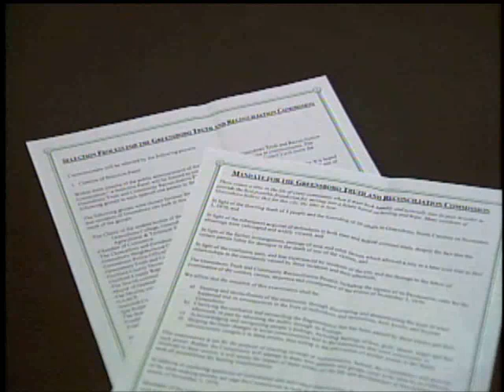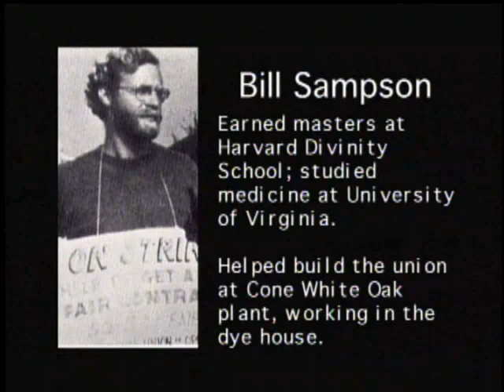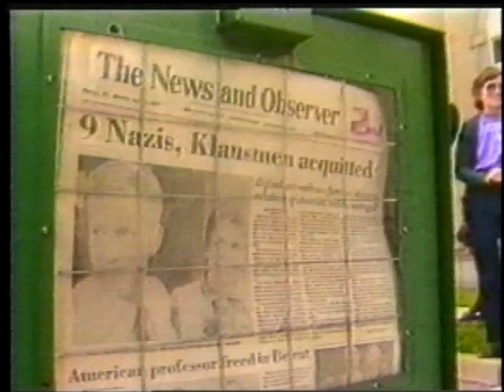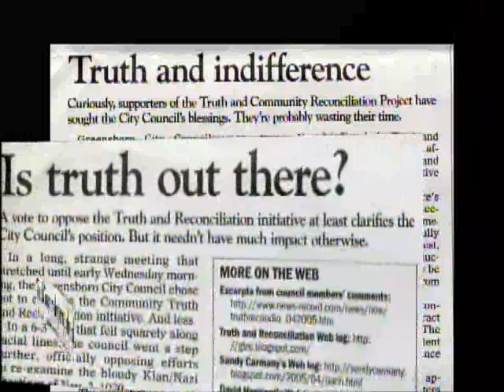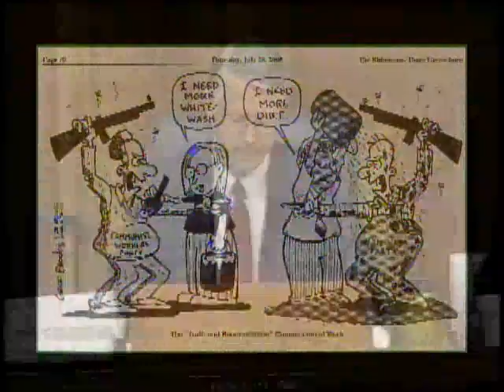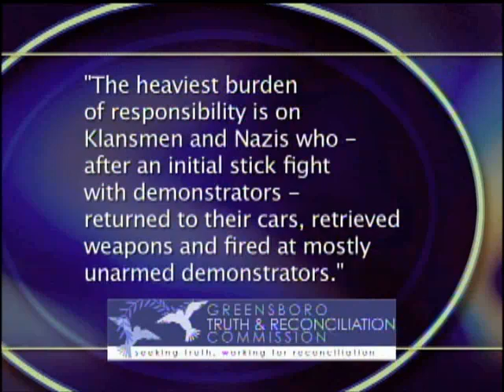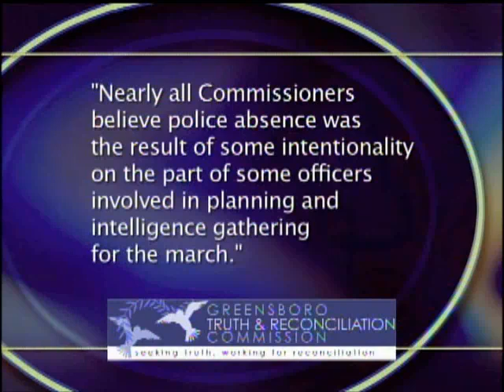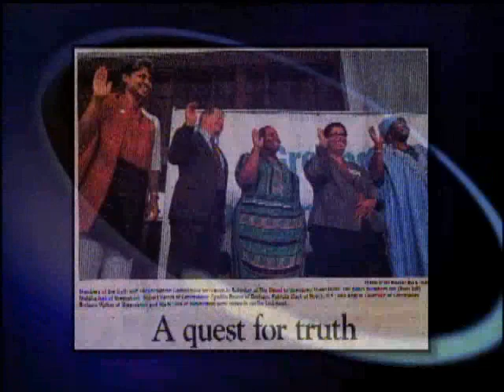Greensboro Truth and Reconciliation Commission, 2004-2006 in Greensboro, NC, USA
The first truth-and-reconciliation commission in the United States was convened in 2004 in Greensboro, NC and issued its Final Report in 2006.
The video excerpts edited here are provided as a prime example of the truth-telling and trust-building approaches promoted by Southern Truth and Reconciliation—STAR, Inc. STAR is a consulting organization founded in Atlanta, Georgia in 2003 to help communities transform truth-and-reconciliation ideals into local practices of truth-telling and trust-building for all parties.  STAR responds specifically to groups in the U.S. South where a legacy of lynching and other communal forms of racial-ethnic violence continues to impair social ties, undermine fairness and honor, and complicate civic affairs.
STAR’s mission goals and objectives include (1) connecting-the-dots between past incidents and current affairs so that community leaders and stakeholders can first recognize and subsequently navigate and manage sensitive connections between past and present. Consultation services provide (2) a menu of options from which communities can craft their own best practices including: team-building across racial-ethnic divisions; dialogue and focus groups; public education and school curriculums; truth-telling or speak-outs in the form of statement taking, story-telling or oral histories archives; truth commission formats and criminal justice referrals; public policy recommendations; memorial events, arts and media events, scholarships and other community projects.
To summarize, STAR’s consulting expertise is based on researching truth commissions worldwide and nationally—for example the Greensboro( NC) truth and reconciliation commission, 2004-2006; contextualizing truth commission approaches for the U.S. and U.S. South in particular; promoting best practices via a ‘menu of options’ spanning criminal justice, social justice, and restorative justice (restoring community relations via mediation, alternative dispute resolution, and conflict transformation); and recommending next steps for clients, constituencies and community partners.